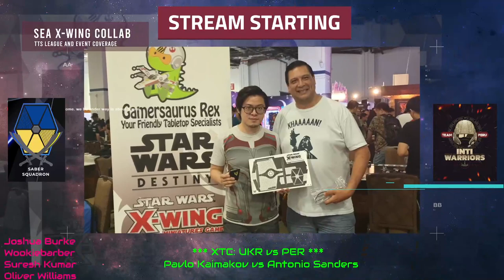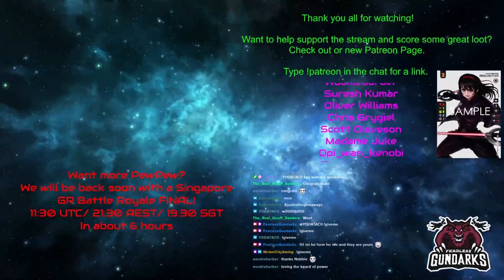XTC! - UKR vs PER: Pavlo Kaimakov vs Antonio Sanders